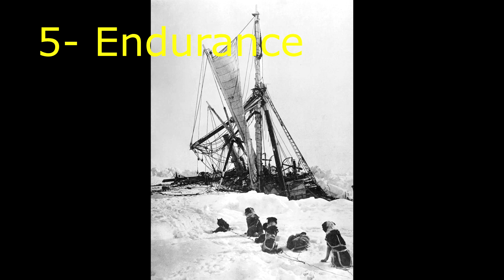Rescentes descobertas íncriveis ao redor do mundo!